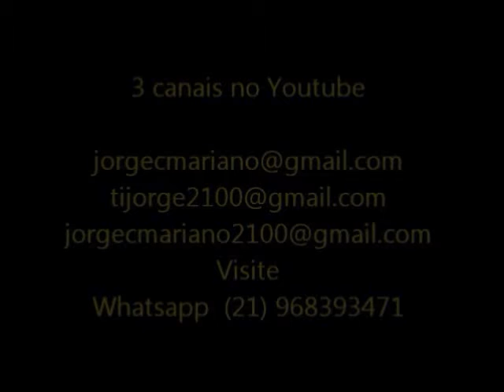Boa Tarde! Seja Bem Vinda!